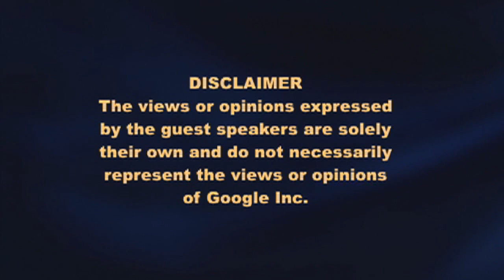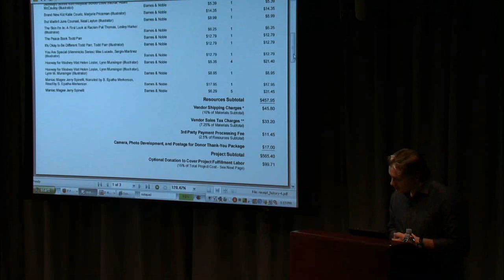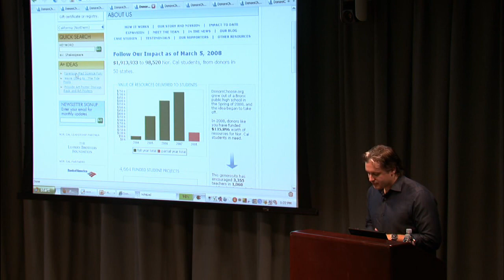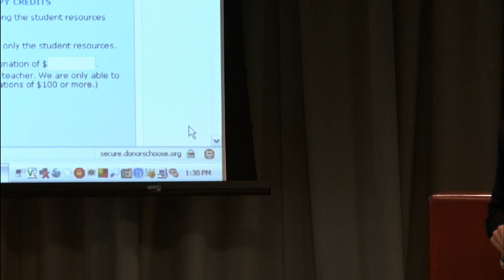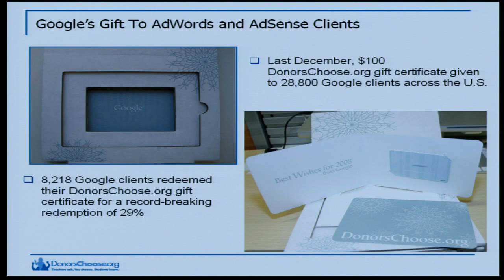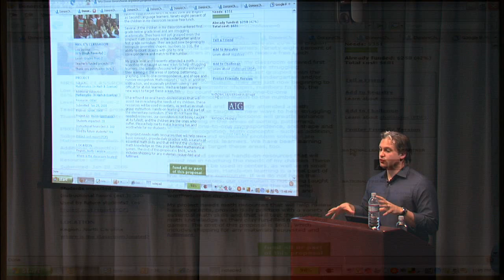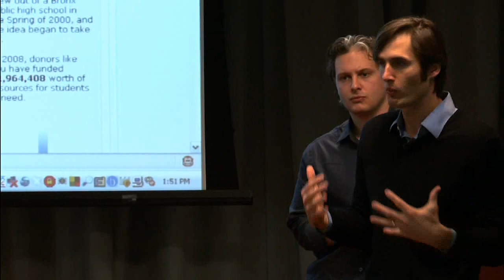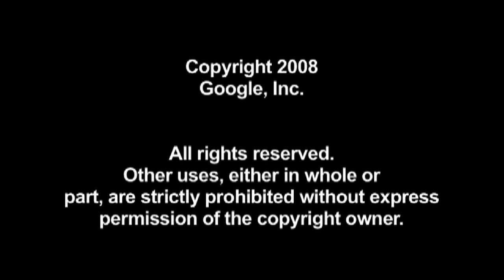Fulfilling the Promise of Micro-Philanthropy - a Web-Based Approach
ABSTRACT

"A revolutionary charity." -- Oprah Winfrey

"This new philanthropy system is turning traditional philanthropy on its head." -- ABC World News Tonight

"I encourage everybody to go on and make donations...let's make a difference." -- Stephen Colbert

"The results are powerful." -- BusinessWeek

"I think the capacity to expand is infinite." -- Bill Clinton

DonorsChoose.org's Founder and CTO will introduce the org, and discuss this example of real micro-philanthropy in action through the lens of the site's transactional data, usage trends, web marketing, user generated content, and underlying technologies.

More about DonorsChoose.org: Founded in 2000 by a young public high school teacher in the Bronx, citizen philanthropists from all 50 states and 10 countries have already funded more than 45,000 public school classroom projects at DonorsChoose.org, channeling over $19 million of resources to students in low-income communities. At DonorsChoose.org, someone giving $10 enjoys the same choice, impact, and vivid feedback that-until now-have been reserved for millionaire benefactors. Recognition of DonorsChoose.org includes the Nonprofit Innovation Award given by Stanford Business School and Amazon.com; the Fast Company Social Capitalist Award; a Global Technology Laureate from the TECH Museum of Innovation; and selection by Ashoka. Major supporters include eBay founder Pierre Omidyar, Yahoo! co-founder David Filo, venture capitalist Vinod Khosla, and Netflix founder Reed Hastings.

Speaker: Charles Best
CEO & Founder of DonorsChoose

Charles Best founded DonorsChoose.org at Wings Academy, a public high school in the Bronx where he was a social studies teacher for five years. He thought up DonorsChoose.org during a lunch conversation with colleagues, and his students volunteered to help start the organization. To entice his fellow teachers to try out the new website, Charles offered them his mother's famous pear dessert. DonorsChoose.org has been growing since.

Speaker: Oliver Hurst-Hiller
CTO DonorsChoose

Oliver leads the DonorsChoose.org engineering team and is responsible for the technology systems that power DonorsChoose.org's unique philanthropic marketplace. Prior to joining the team, Oliver worked as a Senior Program Manager at Microsoft where he managed product engineering projects for Microsoft's new Internet search engine. He also worked with renowned computer scientist Dr. Gary Flake to start Microsoft Live Labs, a new applied research laboratory for Internet technologies. Oliver joined Microsoft when the Windows Tablet PC group acquired EQuill, a venture-backed software start-up that he co-founded and led for three years as CEO. He is a co-inventor of an issued U.S. patent related to web-based document annotation and multiple pending patents for Internet search-related technologies. Oliver graduated from Brown University with a B.A. in Computer Science and spent the first 13 years of his academic career attending New York City public schools.